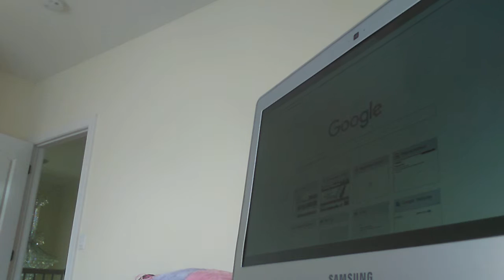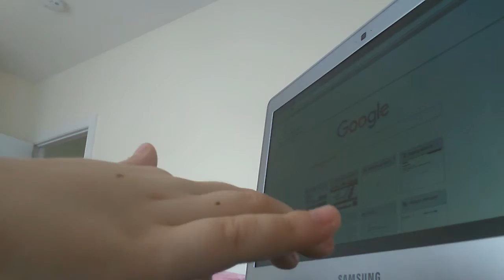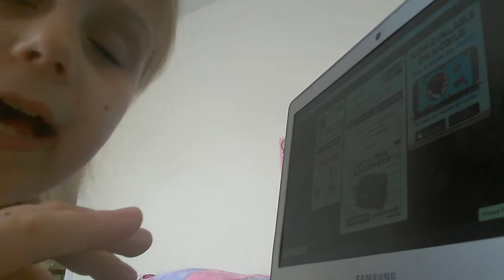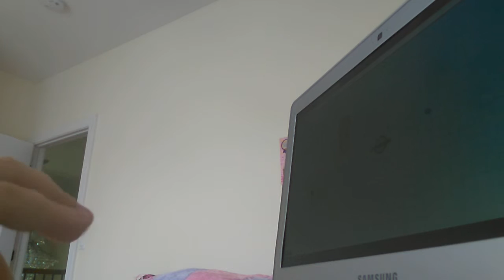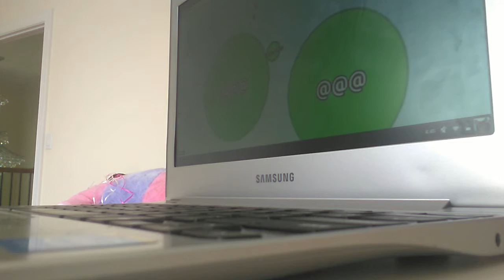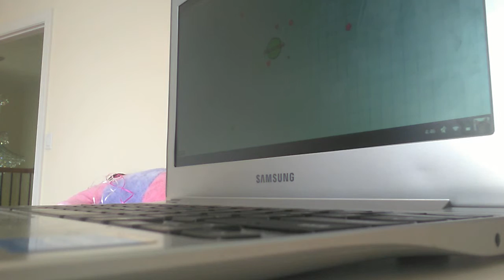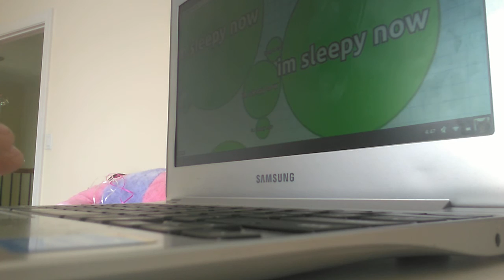Let's Play A game with... SNAKES/Slither.io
Let's play Slither.io